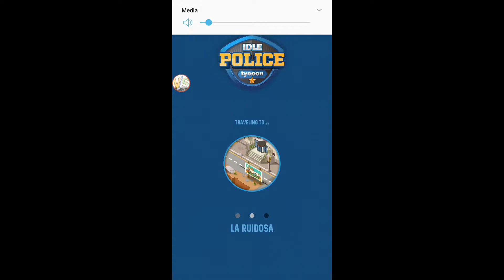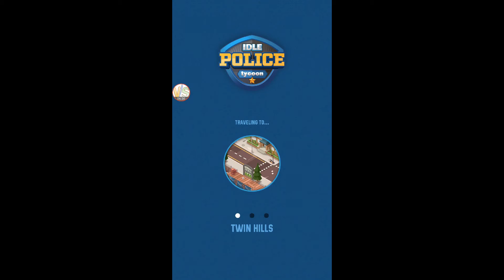IDLE POLICE TYCOON Gameplay Part 17 Tactical Engineering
More of Idle Police Tycoon
Playlist includes: How to get legendary cards, how to unlock, Best ways, best cards, fast grow, unlimited cash, best skills, tips and tricks, how to beat, how to win, strategies and tactics, How to obtain, epic moments, game introduction, android gameplay, gameplay, event gameplay and more!

Idle Police Tycoon
 is a tycoon idle game by Codigames

Description from the Game Page:
Will you be able to manage a police station and become a police tycoon?

Take control of numerous police precincts and become rich preserving the security of your district.

Start running a small police department and work hard to make your reputation grow. Improve every detail in your facilities and turn your small office into a renowned police station.

Deal with the needs of your headquarters and follow the proper strategy to expand your business while providing safety to the community. Upgrade your buildings, improve your vehicle fleet, build new areas, provide the best working material to your team, enlarge your office to streamline the paperwork, hire the most efficient police officers in town, or learn the ultimate police investigation methods. Take decisions and invest your money wisely.

COMBAT CRIME WITH DIFFERENT STRATEGIES:

Take numerous cases and draw up different investigation plans to solve them. Catch the most wanted criminals in the neighborhood. Unlock well-known characters during the game and put them behind bars.

MANAGE YOUR RESOURCES EFFICIENTLY TO SUCCEED:

Invest your money and your idle accountancy wisely to maintain your police station and your staff properly equipped. Watch out for the electricity supply, provide the ultimate technology to your agents, or get armored vehicles to keep the security of your special units. Every detail counts to level up. Watch out! A bad strategy could make your business be in the red...

MANAGE YOUR STAFF:

Your district will need the best working team in town. Study the situation regularly and hire workers according to your workflow and growth strategy. All employees and their departments will cover important needs in your business, and you should manage your team intelligently to make your police station profitable. Unlock famous police officers and be the scourge of the crime!

ENSURE SECURITY IN YOUR DISTRICT

Accomplish missions and invest your idle money to reach the security levels desired by the community. Keep social security and make your police department profitable a the same time! Make your reputation grow thanks to your business strategy and receive offers to run bigger police stations.

If you like management and idle games, you will enjoy Idle Police Tycoon - Cops Game! A casual easy-to-play game where strategic decisions have to be taken to grow a police team with profitable results. Improve your empire starting from a small and modest police station and unlock visible progress in your premises. Transform your small business into the best police department in the city and become the best police manager around the world!